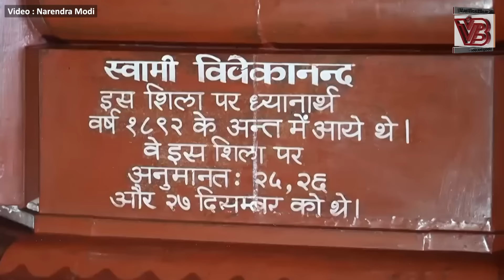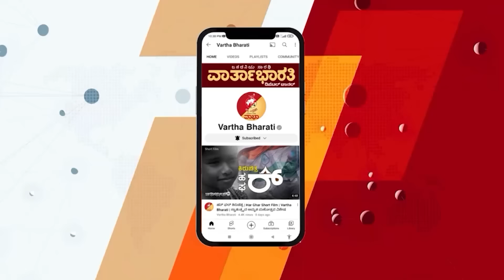ಕುತಂತ್ರದೆದುರು ಗೆದ್ದ ಜನತಂತ್ರ | Lok Sabha Election Results 2024 | Modi | BJP | NDA | INDIA Alliance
ಸುಳ್ಳು, ದ್ವೇಷಕ್ಕೆ ಹಿನ್ನಡೆ, ಸತ್ಯ, ಪ್ರೀತಿಗೆ ಮುನ್ನಡೆ

► ಸಂವಿಧಾನ ಕಿತ್ತುಕೊಳ್ಳಲು ಹೊರಟವರ ಬಹುಮತ ಕಿತ್ತುಕೊಂಡ ಜನತೆ

► ಮತದಾರರ ಧ್ಯಾನದೆದುರು ಶರಣಾದ ಶೋ ಮತ್ತು ಶೋಕಿ